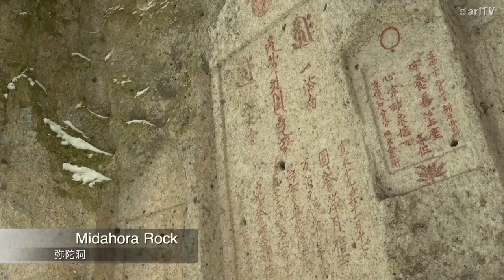Following The Path of Basho : Yamadera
If you are visiting Tohoku, Yamadera must be on the top of your list! Aside from being one of the most sacred buddhist temples in the whole Japan, It carries the legacy of Matsuo Basho by being the site of his inspiration for his very famous Haiku:

Utter Silence / Piercing The Stone Walls | The Cicada's Cry

We visited Yamadera and documented our journey. But if you want to know what Basho really meant, no video will do it for you. You should go and see for yourself.

ٍEditor : W.Å.G.D